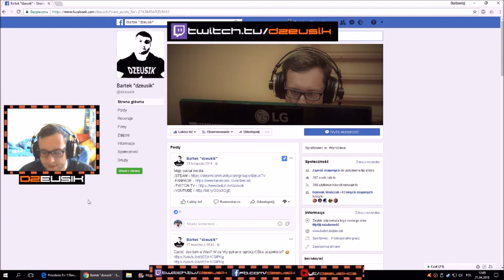Rozkmina Taktyczna Aktualizacji + DUST2 - cbble (mappool)